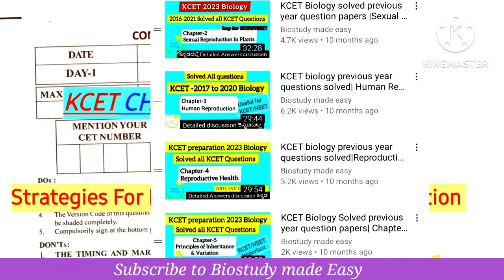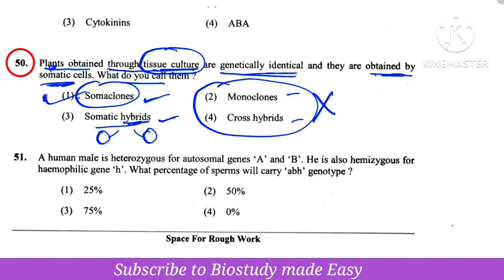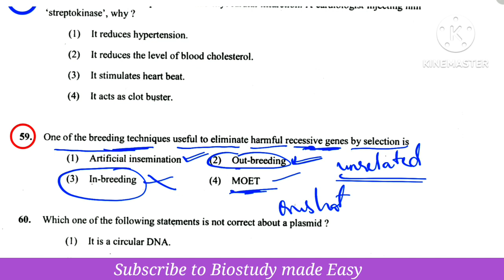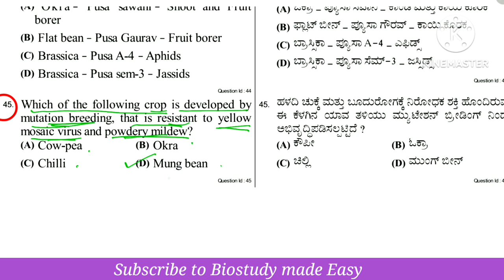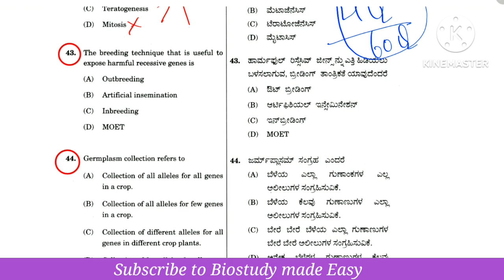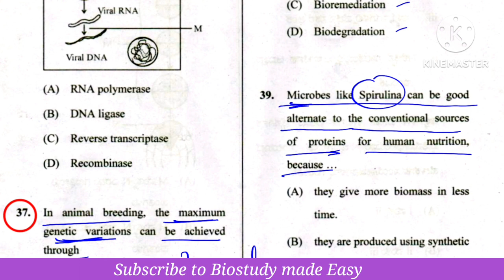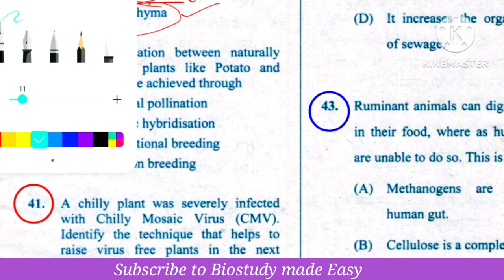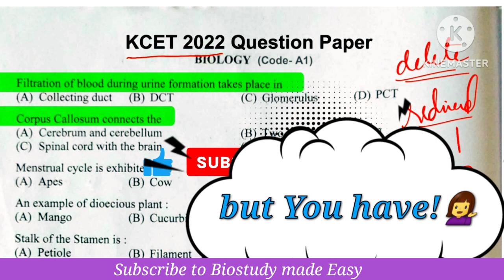KCET Biology Previous Year Question paper solved CHAPTER-9|KCET preparation 2023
Kcet neet biology 2023 exam preparation
All questions from 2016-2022 KCET biology  solved with the detailed explanation in ಕನ್ನಡ. Along with additional information.
Chapter-9 STRATEGIES FOR ENHANCEMENT IN FOOD PRODUCTION

Chapterwise all mark important question

Chapters to be studied for passing and scoring 60
👉All doubts cleared!!
Important chapters for 5 mark questions
👉Tips to get full marks in 5 marksquestions

2 nd Pu Biology NCERT chapters click to watch⤵️

5️⃣ PRINCIPLES Of INHERITANCE And VARIATION